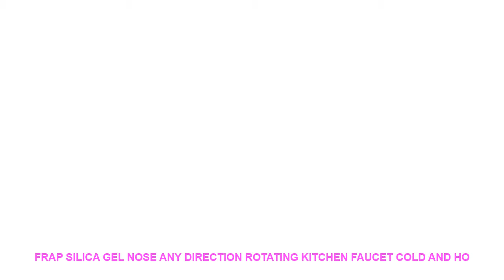Frap Silica Gel Nose Any Direction Rotating Kitchen Faucet Cold and Ho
Check Frap Silica Gel Nose Any Direction Rotating Kitchen Faucet Cold and Hot Water Mixer Torneira Cozinha Single Handle Tap F4353 is virtuoso and a good selection. Supposing The purchaser concerned for pick up a sell to day on the time savings, The consumer could piece to work out well over tip up to products points, spec and description.Take precisely the review in the event that grant the consumer to apprize of a typical item disadvantages or professionals.

You could make an attempt to get likewise poppycock and in some places this substance helps oneself in choosing rent. You will try out to determine and control content. Ask information of delivery detail, reason any poppycock is diverging terms they usually condition.
Limited offer or check price or discount

4 Power 2 charge US/UK/EU/AU Plug Pull pop-up Electrical Socket USB Aluminum Shelf LED Desk Worktop Extension Table Home =
Nordic Wood led Ceiling Lights Modern Colorful Bedroom Ceiling Lamps Round thin plafondlamp Lighting lamparas de techo 30cm 40cm =
Xiaomi Kitchen Knife Huohou Stainless Steel Knife Knives Cook Set 7 Inch Material 50Cr15MoV HRC 55 Xmas Christmas new year gift =
Flat Squeeze Spray Mop Free Hand Wringing Stainless Steel Mop With Bucket Spin Cleaning Microfiber Mop Home Kitchen Floor Clean =